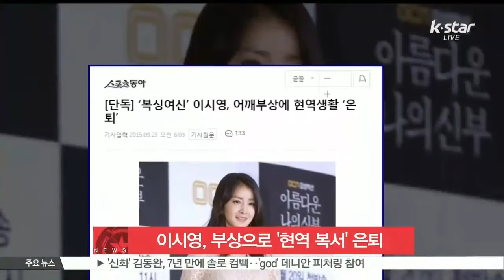[K-STAR REPORT] Lee Si Young's retirement from pro boxing / 이시영, 현역 복서 생활 은퇴‥'부상' 이유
배우 이시영이 현역 복서 생활에 마침표를 찍었습니다.

오늘(23일) 오전 한 매체에 따르면 이시영은 습관성 어깨 탈구로 지난 6월부터 훈련을 중단하고, 선수생활을 마감했는데요.

앞서 이시영은 2013년에 열린 [제94회 전국체전]에서 오른쪽 어깨관절 부상을 당했고, 이후 상태가 악화돼 지난해에는 전국체전 출전을 포기한 바 있습니다.

한편, 이시영은 지난 2010년 여배우 최초로 복싱대회에 출전해 화제를 모았습니다.